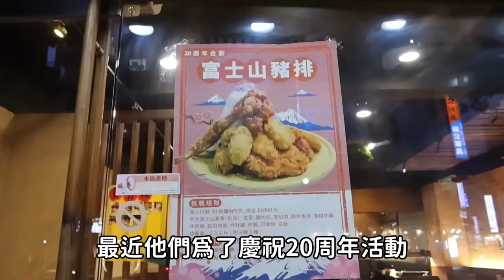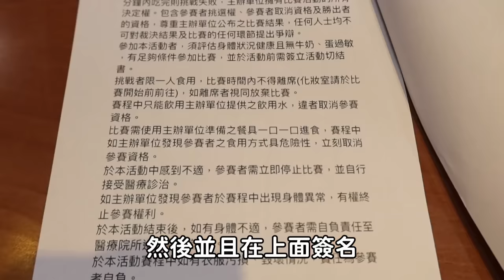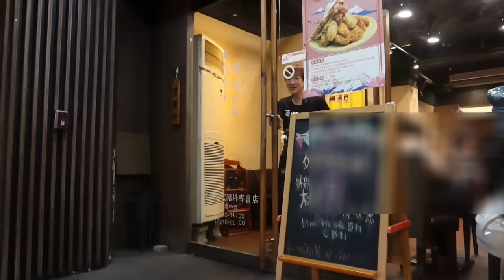看起來很簡單的免費定食挑戰！小叔卻吃到懷疑人生｜台北美食｜大吃挑戰｜一人專門活動｜日本料理｜觀光推薦｜旅遊景點｜卡滋豬排｜富士山｜大食い｜大胃王養成中｜大食量開箱｜吃到飽｜ bigeater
台北市松山區八德路四段277號
！該挑戰活動已經結束！